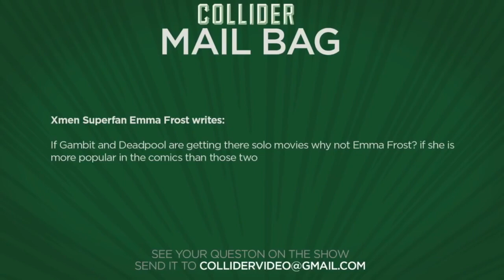The Best Of Jon Schnepp: Collider Schneppathon!!!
The Video The World Has Been Waiting For Since The Best of Jon Schnepp First Arrived On May 1st, 2015. JON. SCHNEPP. COLLIDER EDITION. SCHNEPPATHHOONNNNNNNN!